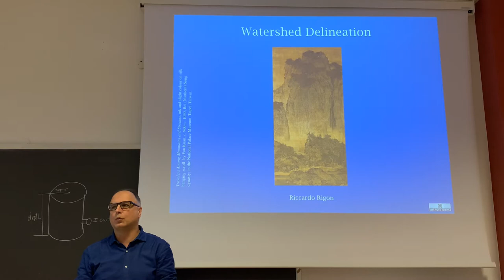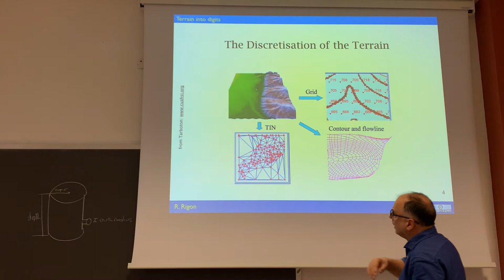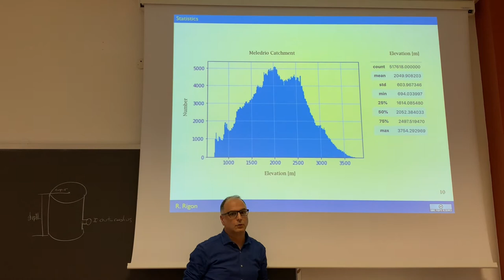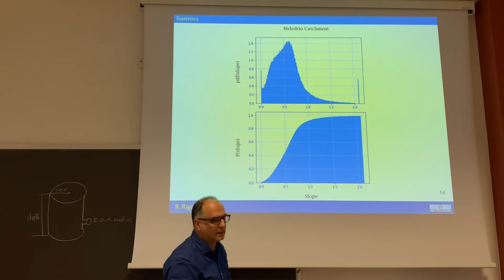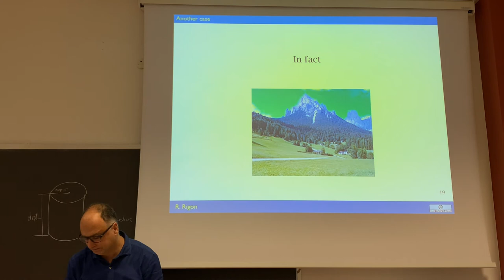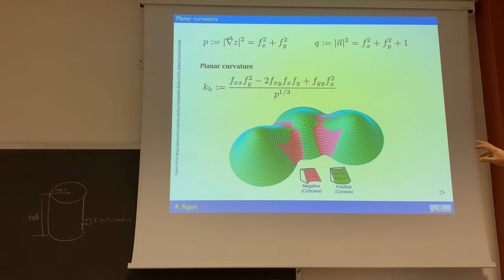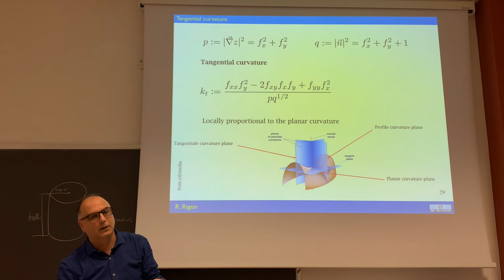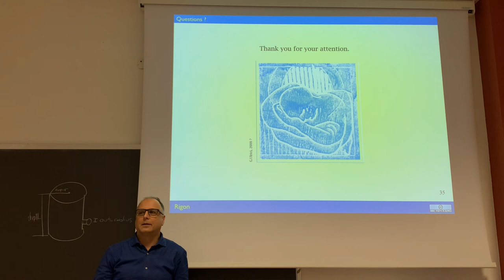GSW2020-GemetricalTerrainAnalysis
This talks about elevation, slopes and curvatures, as derived by DEMs and serves to introduce the operation for catchments delineation.